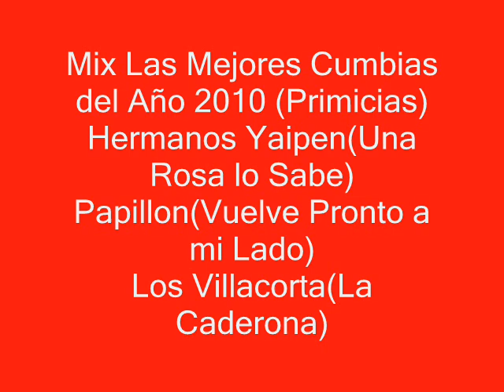Mix Cumbias Primicias 2010 - (Hermanos Yaipen-Papillon-Hermanos Villacorta)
Este es un Mix de Todas las 3 Canciones que Prometen ser un Golazo sin Duda
Alguna en este 2010.Hermanos Yaipen(Una Rosa lo Sabe) - Papillon(Vuelve Pronto a mi Lado) - y Los Villacorta de Alex e Ivan(La Caderona).
No se Olviden de Dejar Comentarios